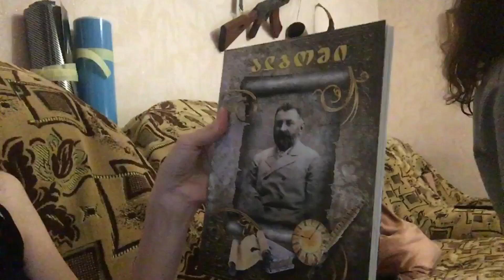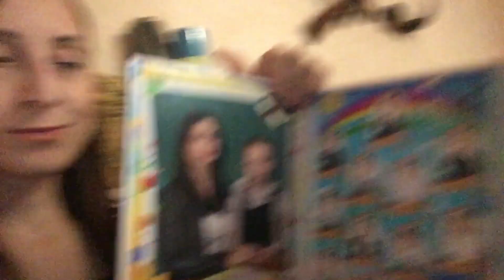ყავის დალევა რომ გინდა სიწყნარეში, მაგრამ…😁😇💕